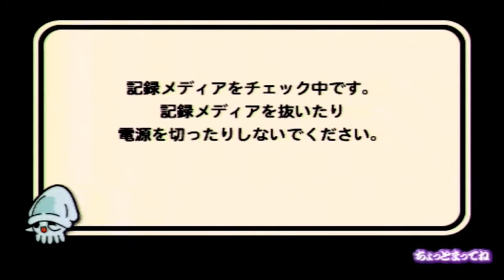全国おみこしバトル ボス戦『ガッツ・イーテル』太鼓の達人 ぽ～たぶるＤＸ【PSP】